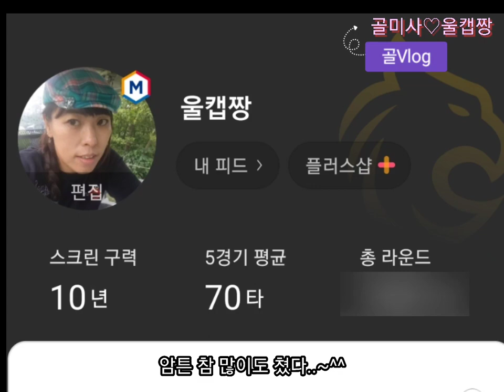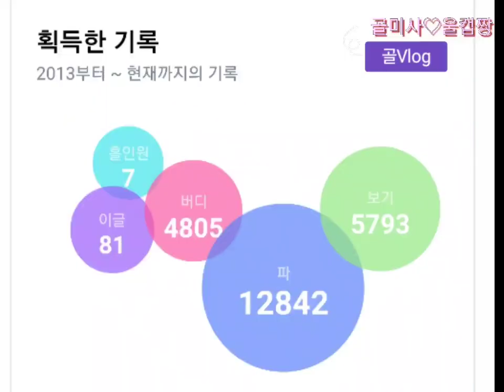스크린골프 10년치면 어떻게될까??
내나이 지천명..  한번쯤 뒤 돌아볼때~^^
 반백이구나
어느듯 이나이가 되었네..
친구들은 갱년기로 힘들어하고
나도 점점 느낌적인 느낌?
골프치면서 즐겁게 살고싶다

한복입고 스크린이 쳐질까? 스크린쌩쇼 골미사 울캡짱 / 골미사♡울캡짱